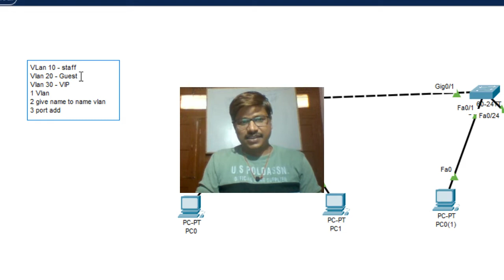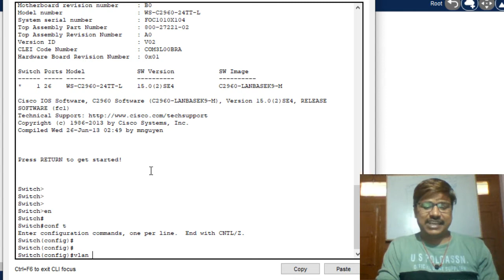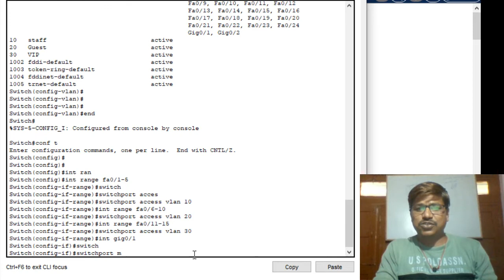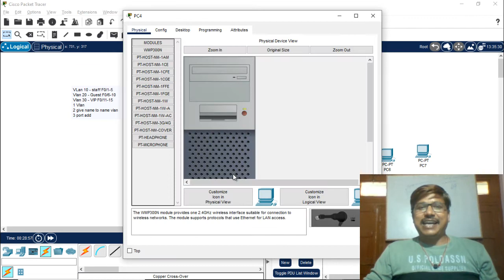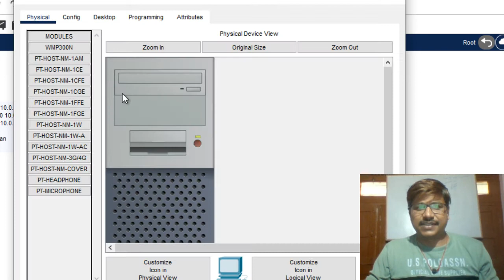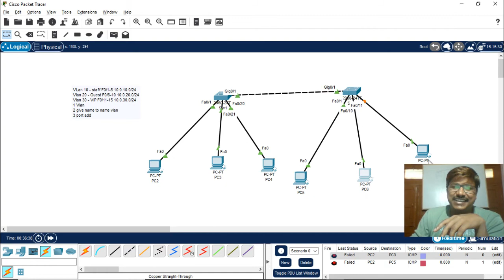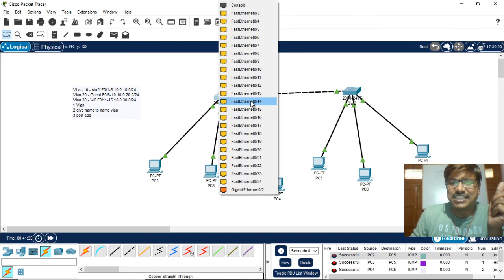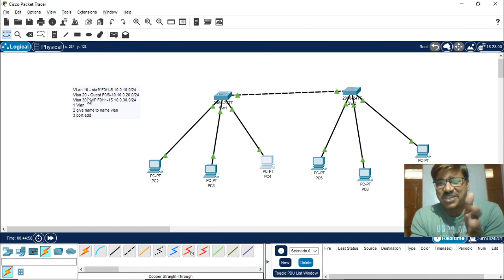How to configure a vlan on a cisco switch in Hindi Part 2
Do you Know Our Next Video Series?
Website Development Without Coding
RHCSA (RedHat System Administration Guide)
Kali Linux (a Hacking Operating System)
Ethical Hacking for Beginners Free